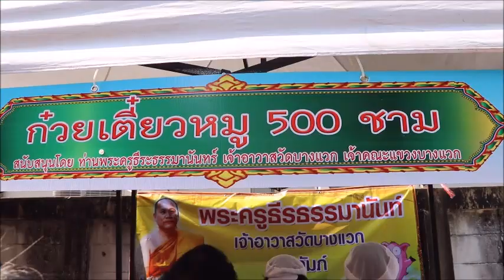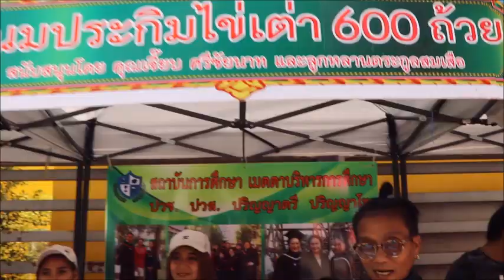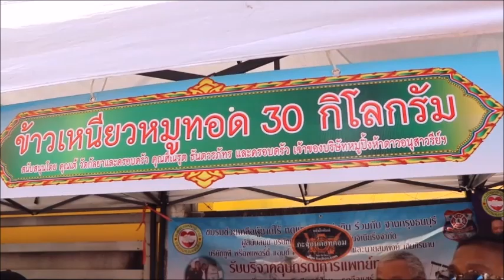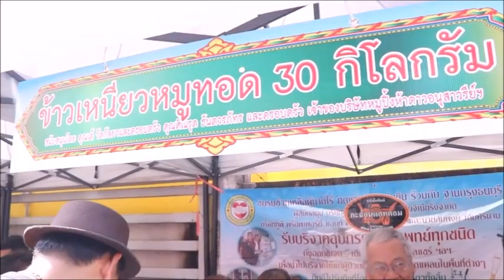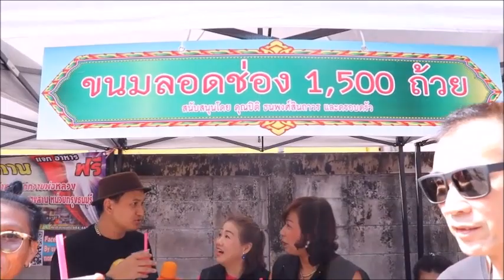บรรยากาศ งาน 28 ธันวาวันพระเจ้าตากสินมหาราช ประจำปี 2562 04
บรรยากาศ งาน 28 ธันวาวันพระเจ้าตากสินมหาราช ประจำปี 2562(มีคลิป)
งาน 28 ธันวาวันพระเจ้าตากสินมหาราช ประจำปี 2562(มีคลิป)